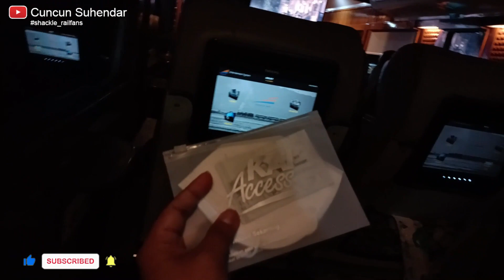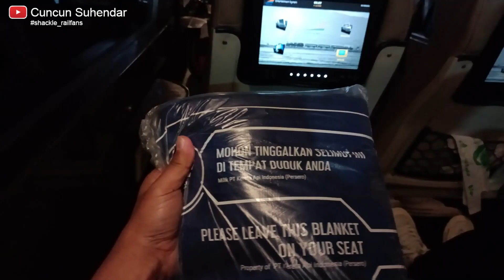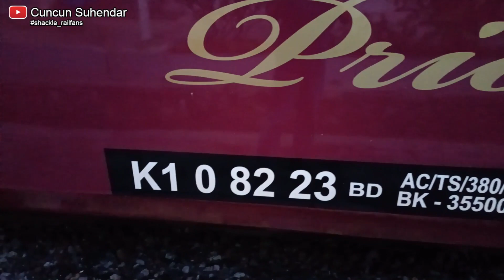KA MUTIARA SELATAN PRIORITY CLASS, Rp 520.000,- (Tasikmalaya - Bandung)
Trip kali ini saya terpaksa harus menggunakan KA Mutiara Selatan Priority Class dari Tasikmalaya ke Bandung, karena kereta pagi semuanya sudah penuh. Bukan tanpa alasan kenapa harus naik kereta ini, tiada lain untuk mengejar jam kerja karena kereta sampai di Bandung pada Pkl. 08.00 Wib. Meskipun terbilang harga tiketnya mahal, namun di kereta ini hampir semua kursi penuh. Silahkan disimak videonya ini..!!!